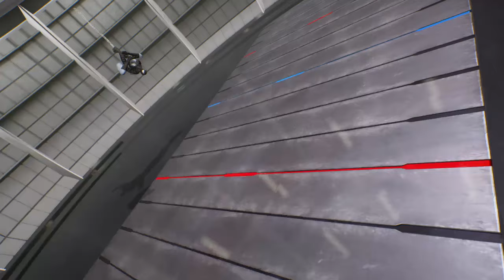Iron Man Spider-Man (Red) vs. Iron Man Spider-Man (Black) Fight - Marvel vs Capcom Infinite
24/7 Broadcasting, Human vs Hardest AI, NO FAKE MATCH, NO CHEATING, NO EMULATOR, Highest level Esports Games & Demo played by a real human. The showcase of the hardest gameplay of fighting & sports games. Gaming Gears Review, Major broadcasting games see below

Console used : SONY Playstation 4
Controller used : Standard PS4 Dualshock 4